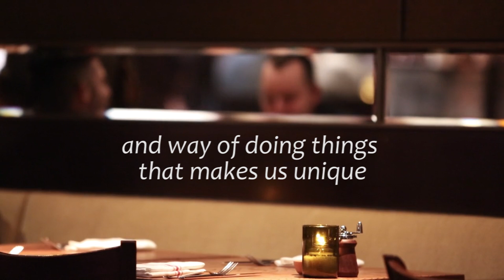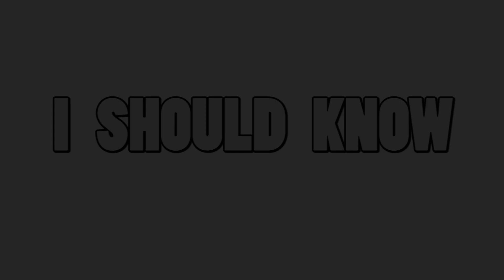None of us is easy to date | Advice Video | I Should Know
None of us is easy to date
None of us is easy to deal with...